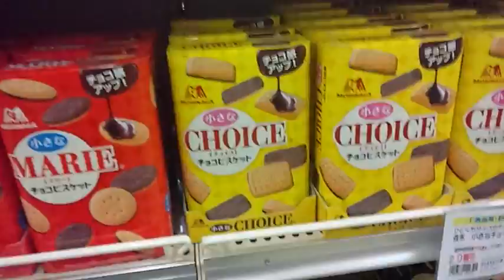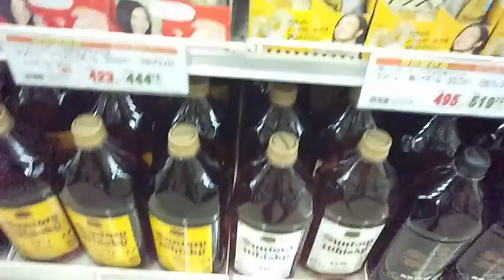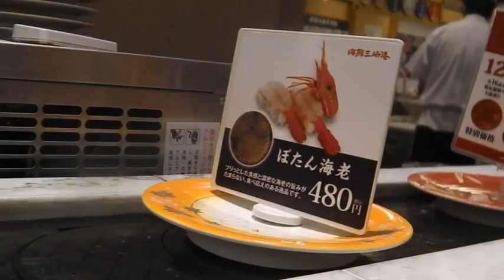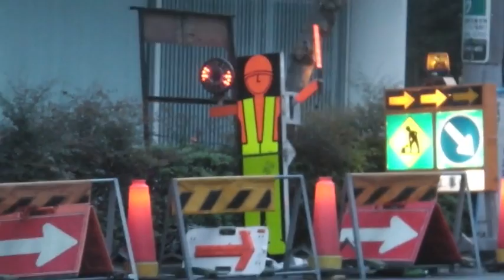Japan Short Clips 2 !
Haciendo de las nuestras en Japon.
Supermercado Japonés, Visita al Monte Fuji  y Bicicleta Nippona.
Para mas información, comentarios, preguntas y sugerencias Visita